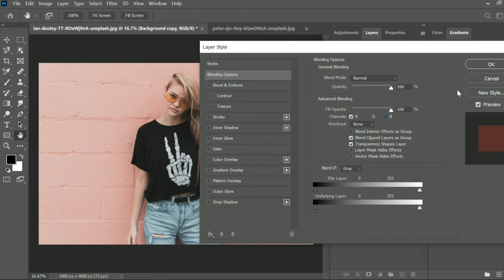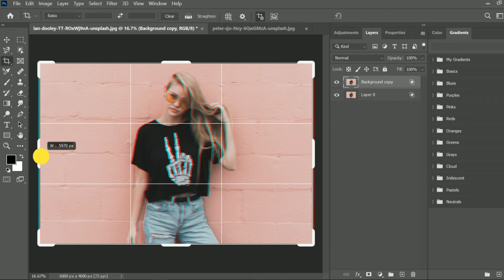Glitch Effect in Photoshop | Anaglyph Effect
This is a video on all about the Glitch Effect that can be done in Photoshop too commonly known as Anaglyph Effect .
This effect comes out best with photographs that have dark colors.